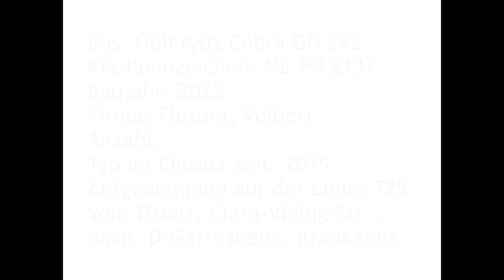[Sound] Bus Güleryüz Cobra GD 272 | ME-FR 2137 | Flutura Reisen, Velbert (Kreis Mettmann)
Bus: Güleryüz Cobra GD 272
Kfz-Kennzeichen: ME-FR 2137
Baujahr: 2022
Firma: Flutura Reisen, Velbert
Anzahl: --
Typ im Einsatz seit: 2019
Aufgenommen auf der Linie: 725
Von: Düsseldorf, Clara-Viebig-Straße ...
nach: Düsseldorf-Gerresheim, Krankenhaus

Die Fa Flutura Reisen GmbH, Velbert (Kreis Mettmann) setzt den Bus im Auftrag der Rheinbahn AG Düsseldorf ein (Nr. 9107).